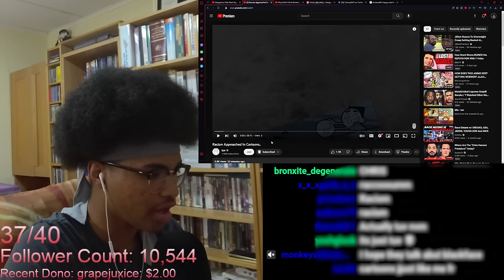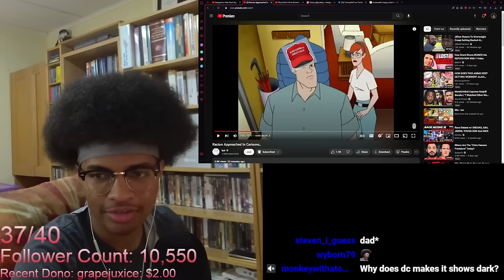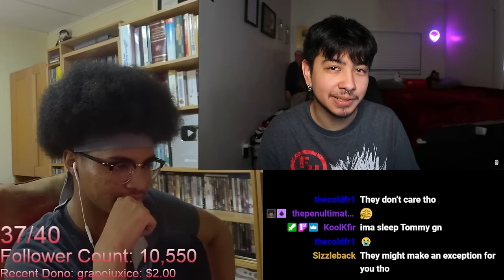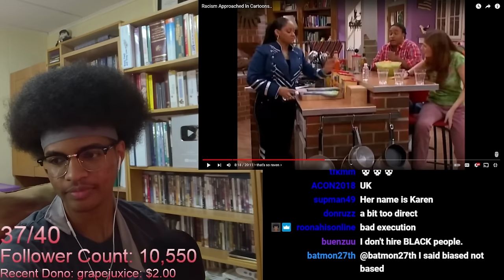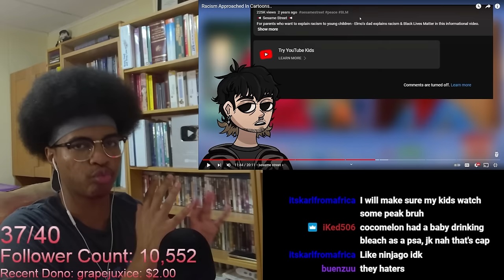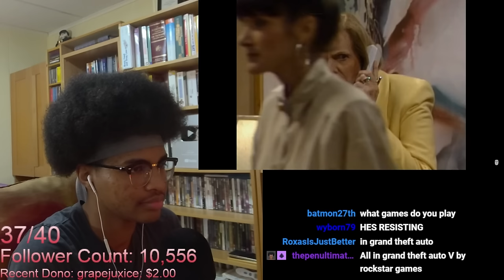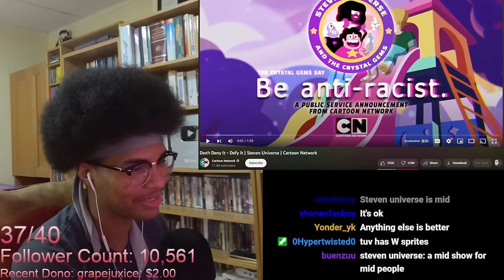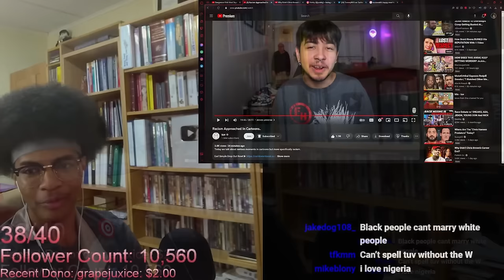Times Kids Shows Tackled Racism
Sorry for the goofy thumbnail just thought it would be funny lol